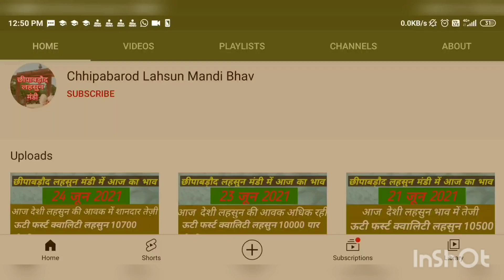Lahsun mandi bhav Today chhipabarod (Rajasthan) छीपाबड़ौद लहसुन भाव 17 जून 2022 Garlicpricetoday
Rajasthan ki Sabse badi Mandi लहसुन में तेजी आज जून 2022 @chhotisadri mandibhav
# जून 2022 इंदौर मंडी प्याज लहसुन भाव / आज फिर प्याज जोरदार तेजी / लहसुन में भी बाजार तेज / ताजा भाव /
# जून 2022 इंदौर मंडी प्याज लहसुन भाव/ आज फिर प्याज में
संभावना Lahsun Teji Mandi Report मंदसोर मंडी आज का लहसुन का भाव जून 2022 | Garlic Rate
Today | Aaj Ka Lahsun Bhav Mandsour बारां मंडी लहसुन भाव जून / Baran Mandi Lahsun Bhav June / Baran Mandi Lahsun Ka Bhav / Baran
कोटा मंडी लहसुन भाव / kota mandi lahsun bhav june / Today garlic price kota mandi / kota
chhipabarod (Rajasthan) / छीपाबड़ौद लहसुन भाव जून IGarlicpricetoday
Lahsun mandi bhav today chhipabarod / छीपाबड़ौद लहसुन भाव जून IGarlicpricetoday आज का मंडी भाव lahsun mandi bhavtodaychhipabarod
लहसुन मण्डी भाव आज का बुधवार जून 2022 लहसुन का भाव रतलाम कृषि सैलाना बसस्टैंड मंडी Garlic Rate / Prices